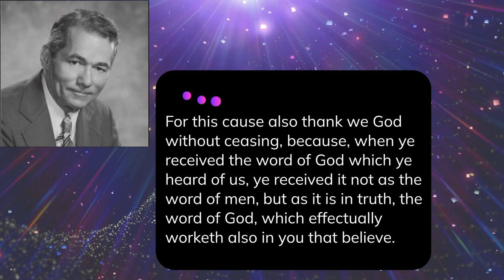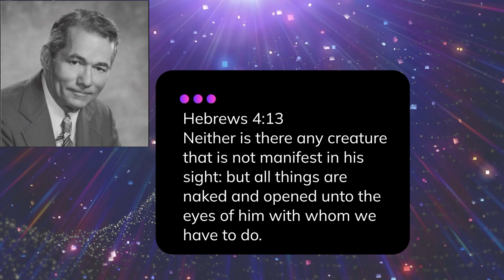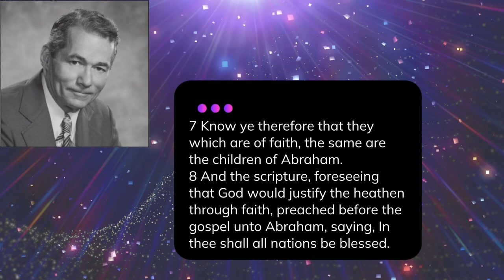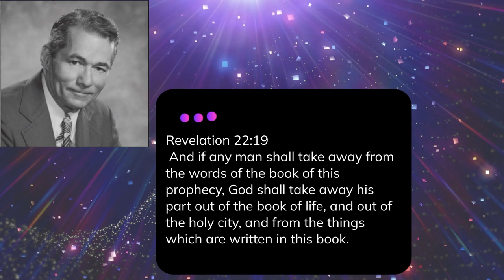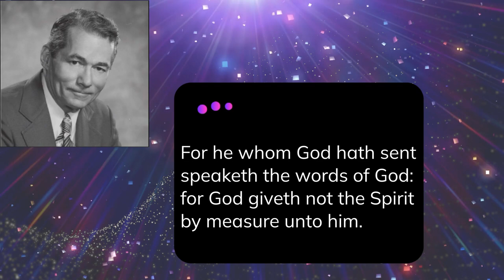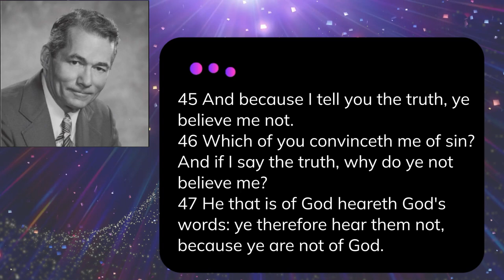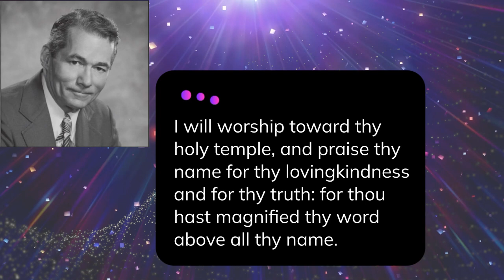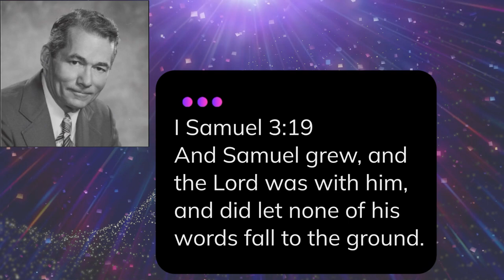The Importance of the W.O.R.D. - Dr. Peter Ruckman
This is EXCELLENT! An awesome message by Dr. Ruckman! Prepare for a deep lesson! I pray you receive this as intended, and it's both a blessing, and a lesson for you! Share with friends and loved ones!